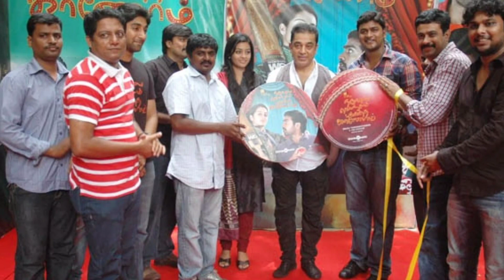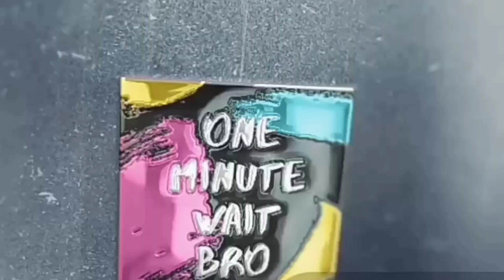Naduvula Konjam Pakkatha Kaanom Real story | Tamil | one minute wait bro